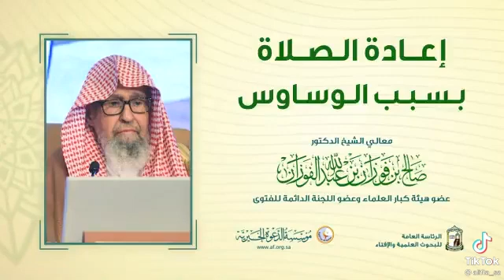١٦ مارس ٢٠٢١